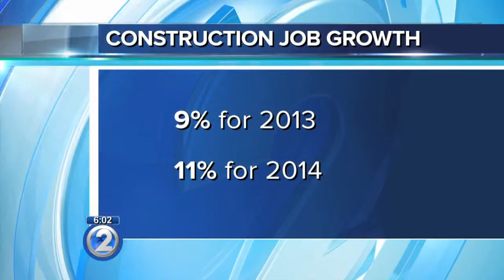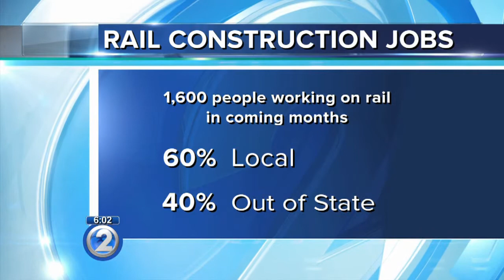Local unions recruit workers as construction industry grows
The construction industry is about to boom with so many projects planned at the same time.